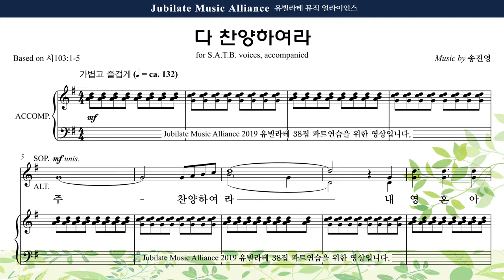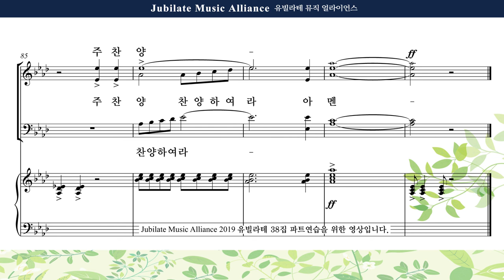[유빌라테 38집] 02. 송진영 - 다 찬양하여라 Tenor